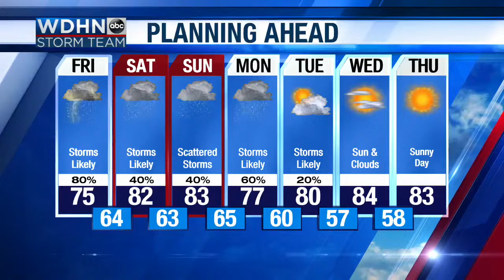Spring Market at the Monument in Enterprise this Saturday